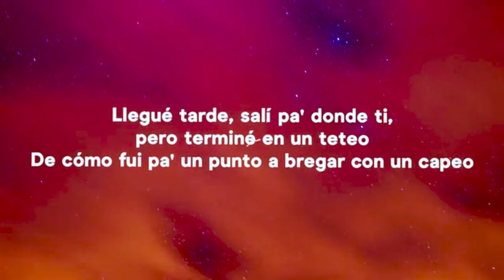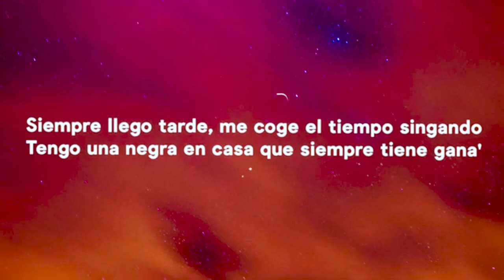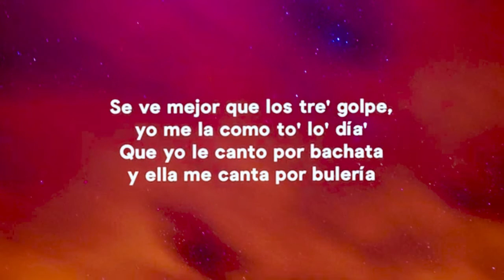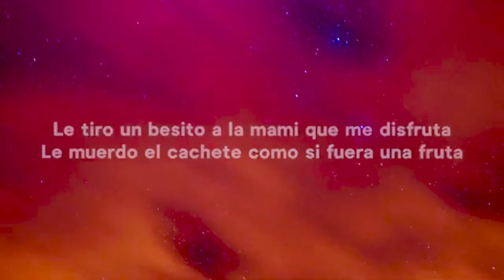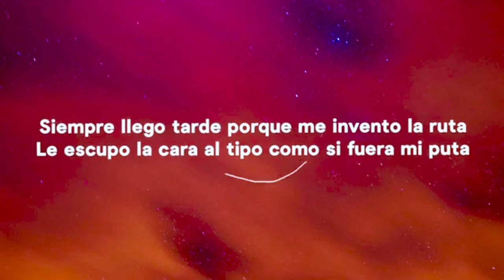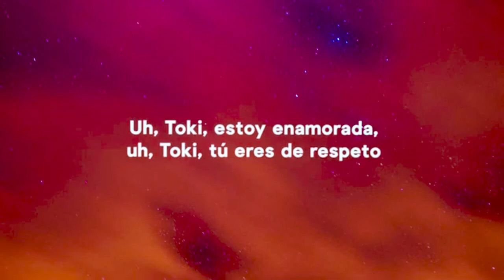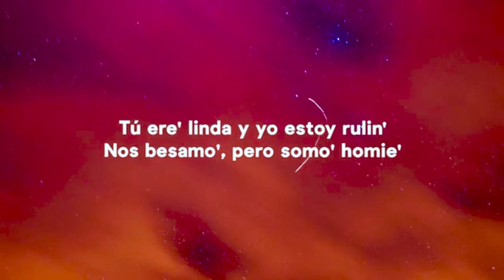Tokischa & Rosalía - Linda (Letra/Lyrics)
Official Music Video by Tokischa and Rosalia performing “Linda” (C) 2021 Sony Music Entertainment US Latin LLC.